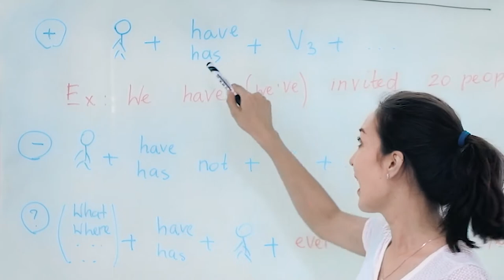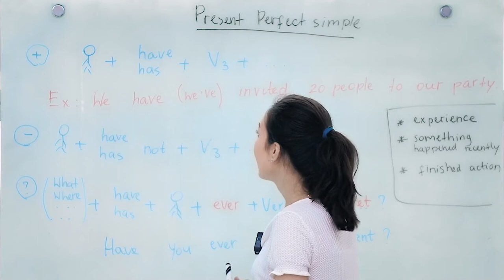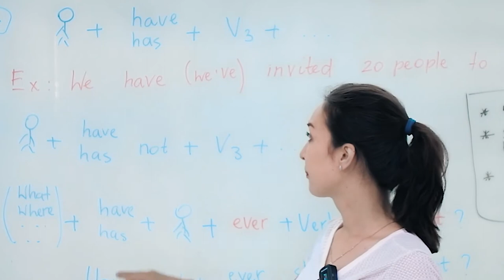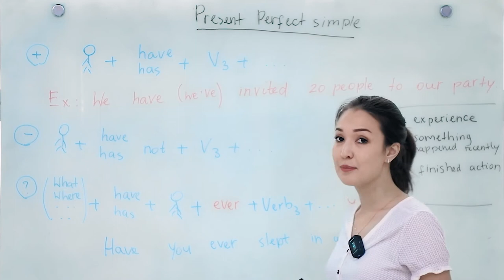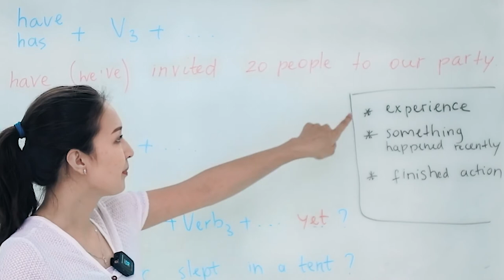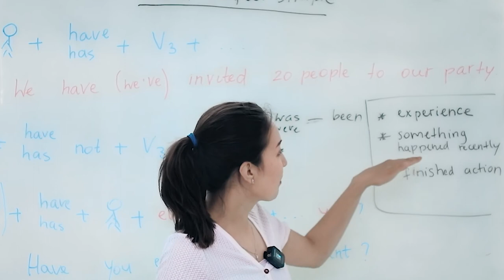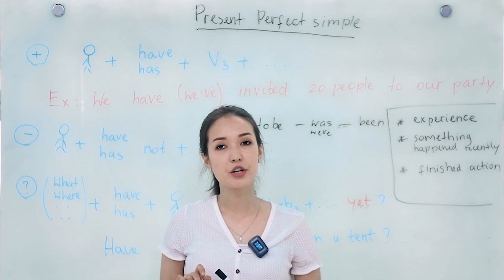Present Perfect simple va Present simple farqi?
Bugun sizlar bilan Present perfect haqida gaplashamiz. Bizni kuzatishda davom eting va izohlarda o'z fikrlaringizni yozib qoldiring!😉